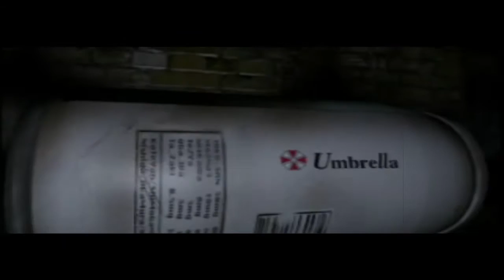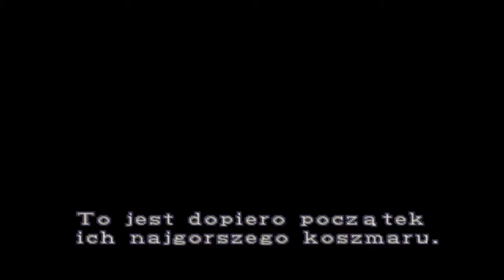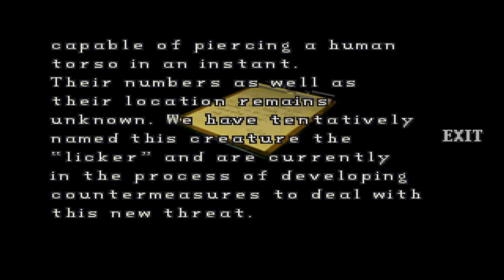Zagrajmy w Resident Evil 2, wersja PL, część 1 Let's play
Amatorsko przetłumaczona wersja Resident Evil 2, dostępna gdzieś tam w czeluściach internetu. Tryb Easy. Fragment od początku gry do pierwszego savepointu. Mimo wielu lat na  karku, gra ma naprawdę fajny klimat, nie to co ta kupa z Millą Jovovich. Może kiedyś jaśnie wielmożny Capcom wypuści remake (jak to zrobili z jedynką) bo gra naprawde na to zasługuje. A na nowe, "pełne akcji" części od czwartej wzwyż, spuszczę zasłone milczenia...